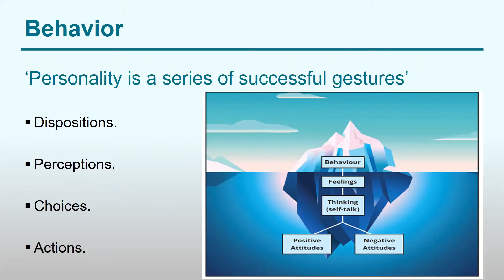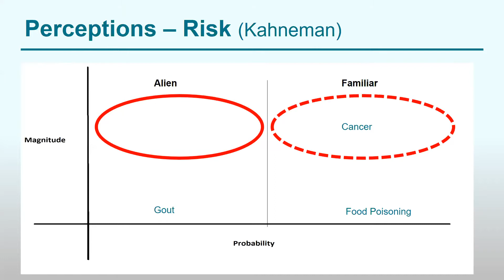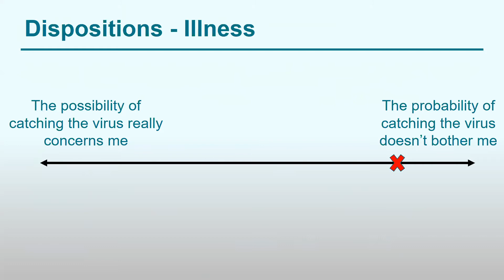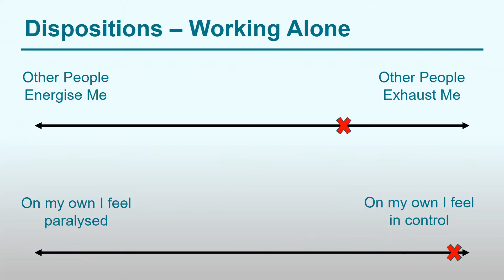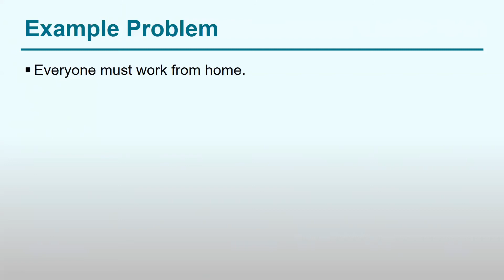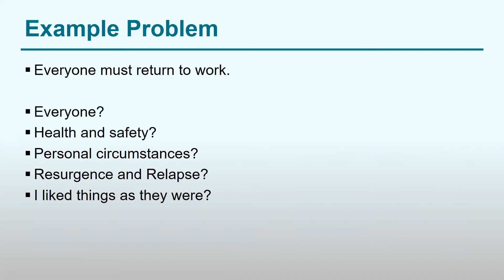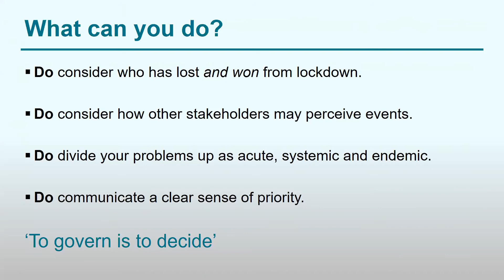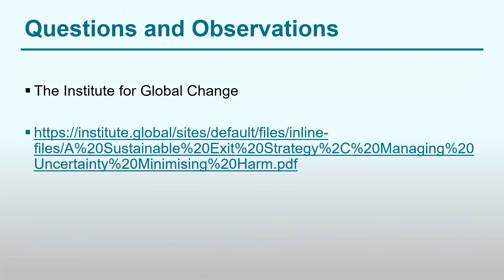UEZ Breaking Business Barriers: Lead Your Business to the Next Level (01/05/20)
Created and led by the University of Essex Enterprise Zone, the Space to Grow programme is designed to help businesses scale up and tap into profitable markets. Breaking down the barriers that are restricting your business growth and providing you with the tools to overcome obstacles.

Speaker: James Fowler, University of Essex
Topic: Lead Your Business to the Next Level
Date: 01 May 2020

James joined the University of Essex in 2019 as a Lecturer in Management. He was previously an Associate Lecturer at the University of York and a regular Officer in the Armed Forces where he held a series of appointments in the Educational and Training Services branch. His mainstream teaching work covered modules on management and leadership, military analysis of strategy, international relations and cognitive bias. Other related work included the design of and audit courses for the Royal Engineers and for some foreign Armed Forces. He also had significant engagement with language teaching in the UK and the Middle East, serving as Head of the language wing at the Defence College of Intelligence and Security.

In this webinar we will be looking ahead to the issues thrown up by the gradual exit from the COVID-19 national lockdown.

This webinar covers what people can do behaviourally to rationalise their leadership and management style in the new circumstances and deal with others' concerns through what is going to be a complex time.